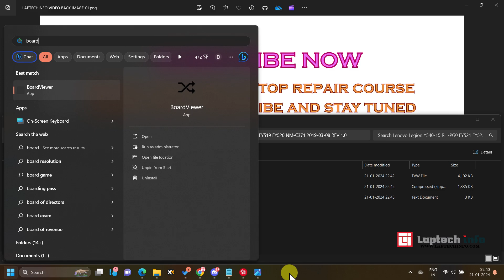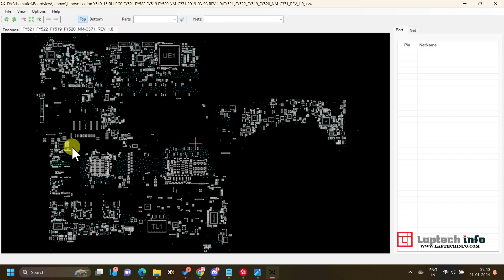Lenovo Legion Y540-15IRH-PG0 FY521 FY522 FY519 FY520 NM-C371 2019-03-08 REV 1.0 boardview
Lenovo Legion Y540-15IRH-PG0 FY521 FY522 FY519 FY520 NM-C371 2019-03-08 REV 1.0

asus board repair
chiplevel repair
Component level motherboard repair
laptop repair service course free
laptop repair course free